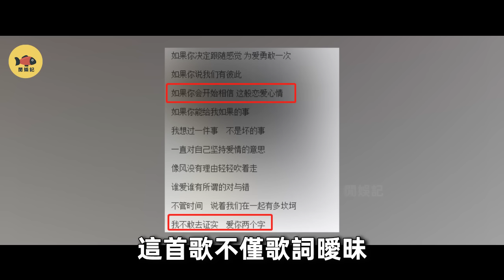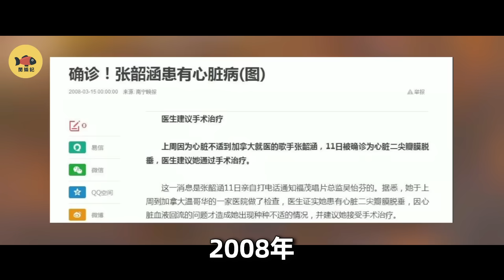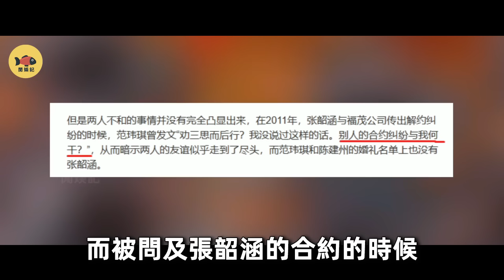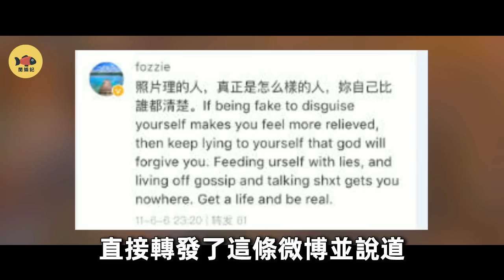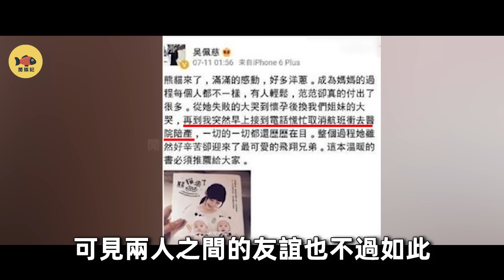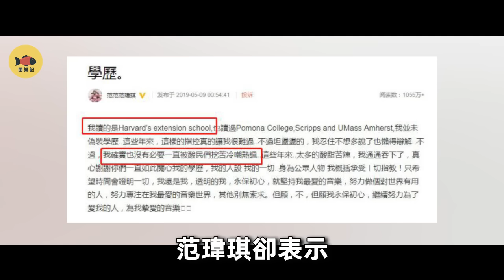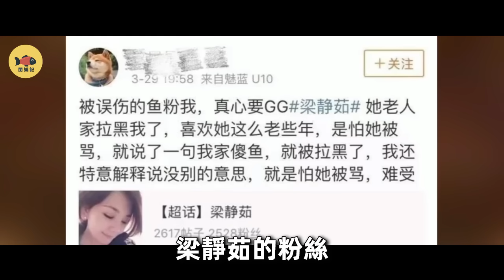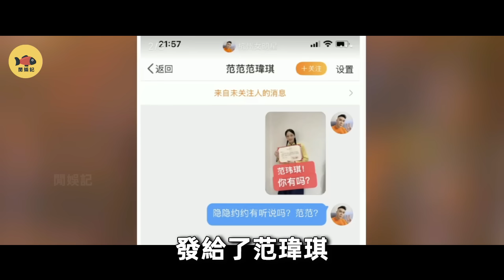張韶涵：你傷害了我，憑什麼原諒你？虛假姐妹真仇人，范瑋琪做了什麼，讓所有人都討厭她？